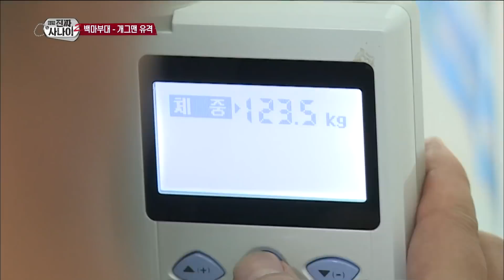[진짜사나이] ”드루 와! 들어오셩~🔥” 백두장사급 위용의 밀어내기 장사! MBC160814방송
⚡그야말로 밀어내기의 정석
급이 다른 무게감💥

진짜사나이 FULL버전 다시 보기
▶ WAVVE :